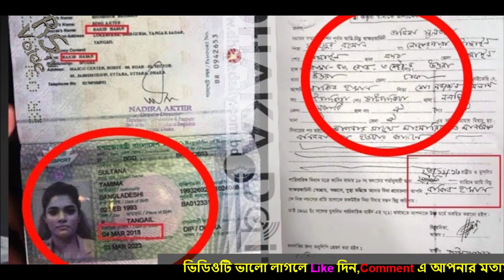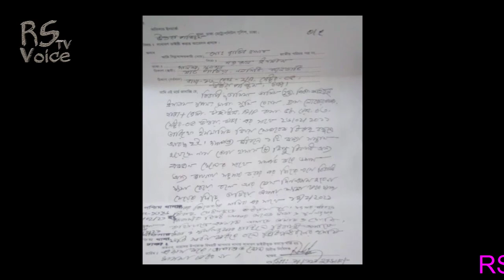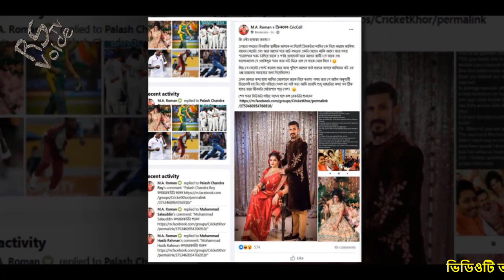এবার মারাত্বক মামলায় ফেসে গেলেন তামিমা-সাবেক স্বামী রাকিব ও নিজের মেয়েকে নিয়ে একি বললেন-Nasir Tamima